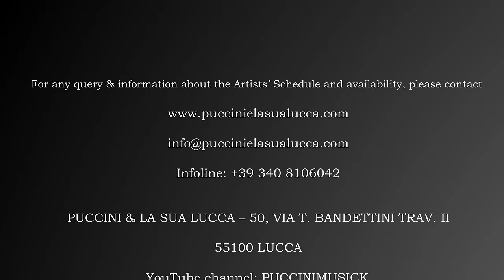G.F.HANDEL - SARABANDE (theme from BARRY LYNDON) - LUCCA PHILHARMONIC - ANDREA COLOMBINI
GEORGE FREDERIC HANDEL
SARABANDE for ORCHESTRA
(main title from Stanley Kubrick's BARRY LYNDON soundtrack)
LUCCA PHILHARMONIC ORCHESTRA
cello solo: LAURA BIANCHI
conducted by ANDREA COLOMBINI
LIVE RECORDING - 2ND JUNE 2014  - THE CORONATIONA CONCERT
Lucca- Chiesa dei Servi